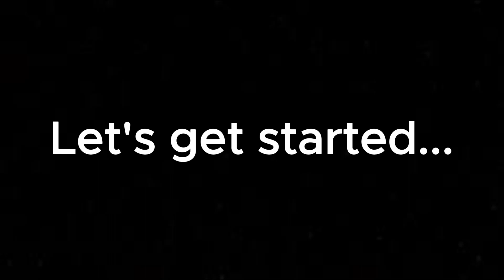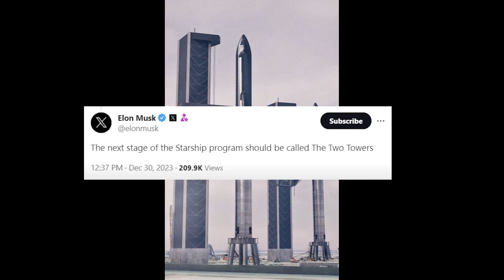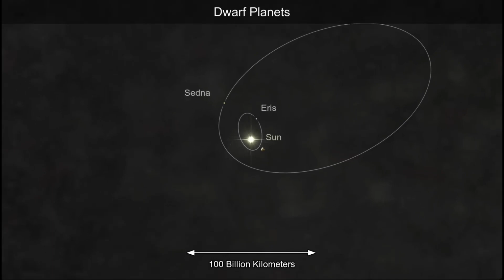SPACEX SHOCKER! Starbase Takes Over - 300 Starships A Year? Elon Musk's Game-Changing Plan REVEALED!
🚀 Prepare for mind-blowing revelations! In today's SpaceXFlight episode, we dive deep into Elon Musk's groundbreaking plan as Starbase in Texas seemingly takes over from Kennedy Space Center. With ambitions to produce an astounding 300 Starships a year, SpaceX is gearing up for a colossal leap in space exploration. Join us as we uncover the intriguing shifts in SpaceX's focus, from Florida to Starbase, and explore the rapid developments that suggest a future where Starbase becomes the epicenter of interplanetary travel. Don't miss out on this space odyssey—hit play now! 🌌✨